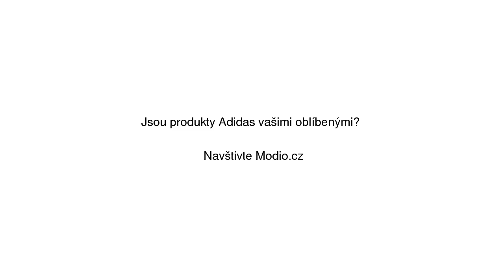Bunda adidas Originals Aop Tracktop Černá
Bunda adidas Originals Aop Tracktop Černá se slevou 38% na Modio.cz. Dámská sportovní bunda Adidas Modio.cz - módní inspirace i možnost nákupu online.

Najdete zde ty nejlepší dámské sportovní bundy, všechny na jednom místě